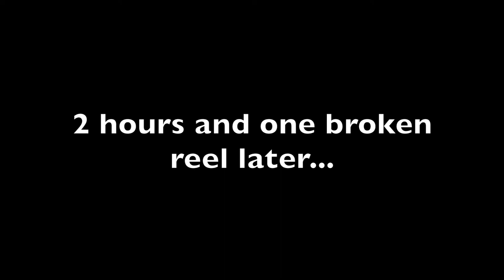MUSKY HUNT Ep. 1: Chasing Muskies on the Fly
First episode of my first short series :MUSKY HUNT. Today, we attempted to fish for musky using the fly rods and some home-made flies. Fishing for musky in general is tough but fly fishing for musky is a GRIND!